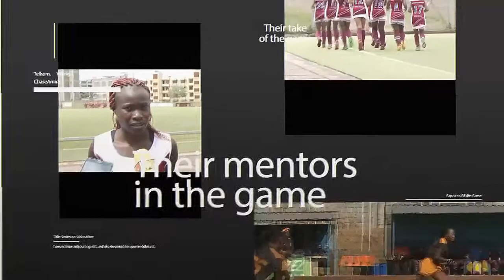George Maelo - Captain Sofapaka FC | Inside Sports KE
George Wanjala Maelo is the Captain of Sofapaka and is Inspector of Police in the General Service Unit. He shares his football journey  and life as a police man.